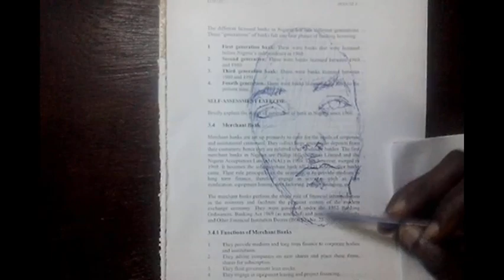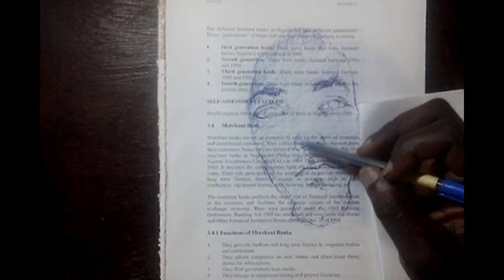🔴 Ballpoint pen technique for shading background tone of a face 1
Ballpoint pen technique for shading background tone of a face (part 1).